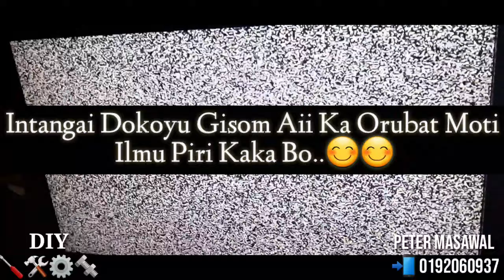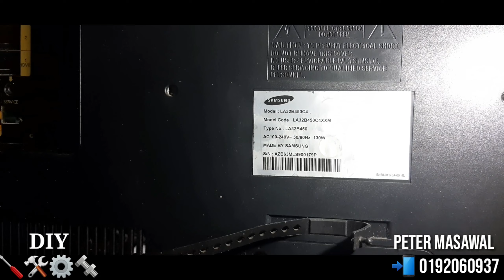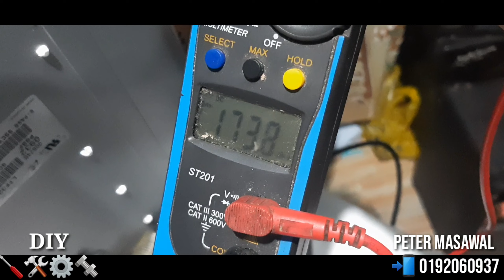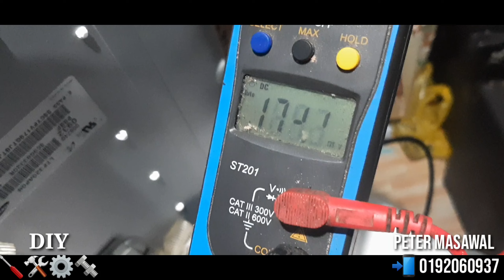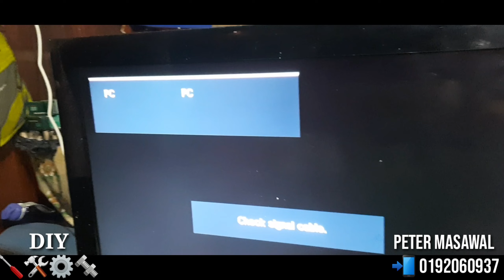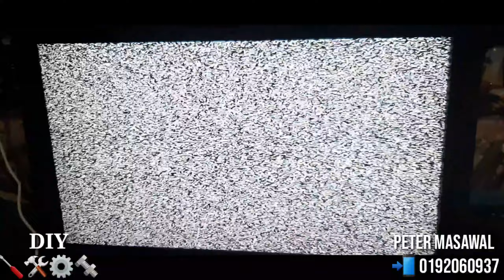MEMBAIKI TV SAMSUNG PLASMA 32" DIY